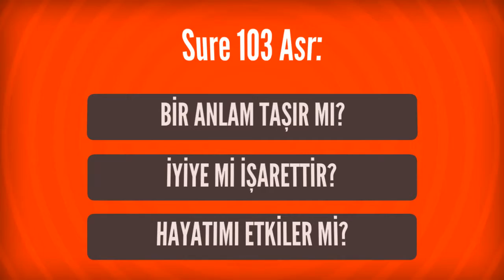Rüyada Sure 103 Asr Görmek Ne Anlama Gelir, Ne demektir?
Rüyada Sure 103 Asr Görmenin Anlamı Nedir? Öğrenmek için
 Sure 103 Asr
 Rüyada Asr Suresini okuduğunu görmek; müjdeye, kazanç ve menfaate, düşman üzerine galibiyete, sabırlı olmaya ve hak olanı tavsiyece işarettir.